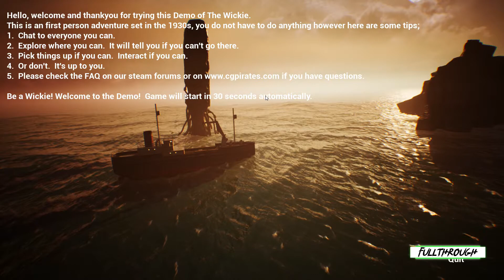The Wickie Gameplay HD (PC) | NO COMMENTARY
I hope you find this The Wickie gameplay no commentary video useful.Leave a like and share with your friends if you can ;) .Soon I'll be uploading some new videos about more games.

★ My PC ★
Gigabyte B450M AM4 Motherboard
8 Cores AMD Ryzen 7 2700 Processor
16GB RAM DDR4 2400
GTX 1660 ti 6GB GDDR6
2TB de disco duro HDD